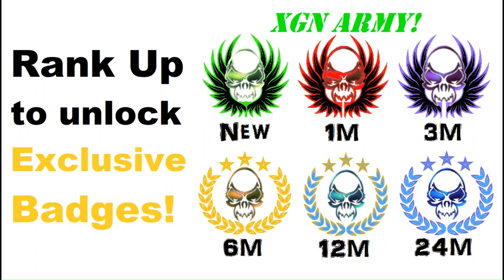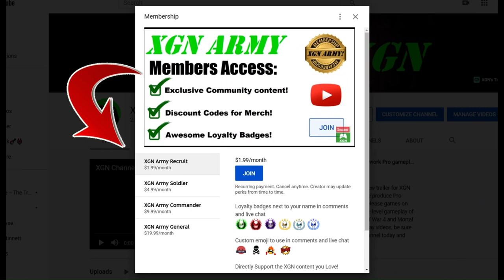MK1 how to unlock Monk-Key Gate in Invasion Season 2 Fire Temple!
Mortal Kombat 1 how to unlock the Monk-Key Gate in Invasion mode Season 2 Fire Temple on XSX.
Mortal Kombat 1 Invasion Fire Temple Monk-Key item location in S2 Blood Moon.
Invasion mode gameplay as Nitara character with Goro Kameo on Xbox Series X. MK1 Invasion season 2 Blood Moon with Mortal Kombat 1 Premium edition.